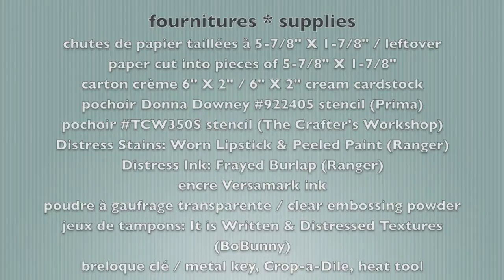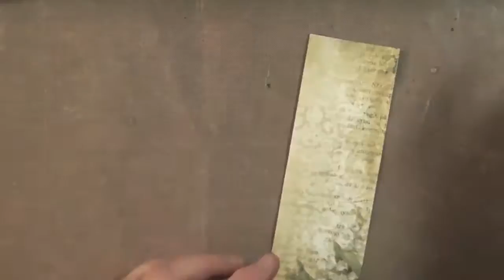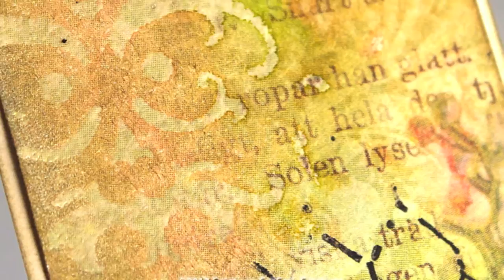OTF: Que faire avec les chutes de papier * what to do with paper scraps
un projet rapide et facile - une technique de résiste au gaufrage transparent